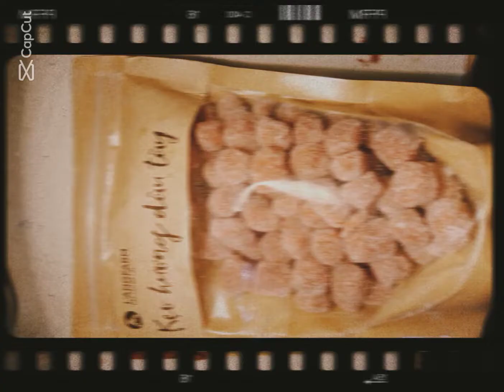29 tháng 4, 2022